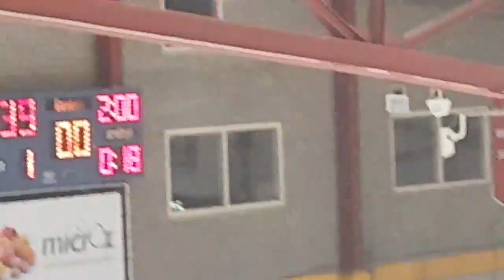P 2 Ron Berteling Schaal // Laco Eaters - Unis Flyers Heerenveen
Ron Berteling Schaal // Laco Eaters - Unis Flyers Heerenveen